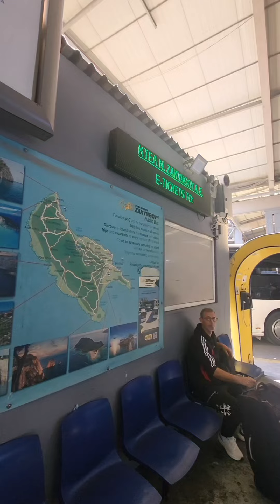ATENY VLOG jak dostać się z Zakynthos na kontynent?